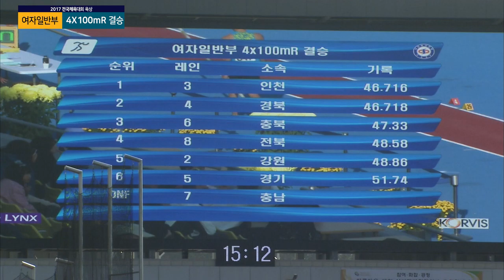Women's 4X100m Relay Final ㅣ여자일반부 육상 4X100mR 결승 ㅣ 제 98회 전국체전 l 1위 인천광역시 l 2위 경상북도 l 3위 충청북도